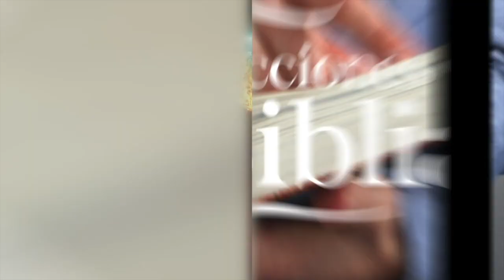LDB - ¿ES HORA DE SIMPLIFICAR? - 14 DE MARZO 2023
La lección para este día se titula: ¿ES HORA DE SIMPLIFICAR?, un tema presentado por el Pastor Ever Roblero.